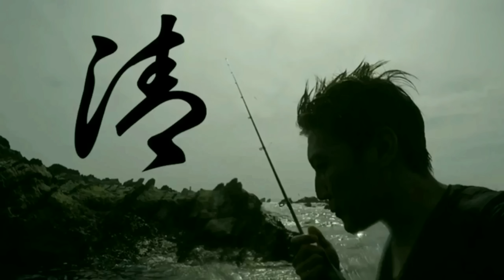新鮮‼️カワハギの肝醤油【ソロキャンプ アウトドア料理】